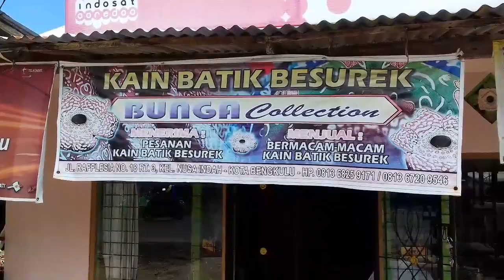Inilah Batik Besurek Bengkulu